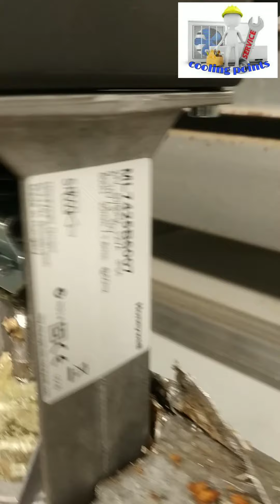How to Install, Operate & Troubleshoot an Electric Actuator motorized valve ka warning kayshe kartye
🥰welcome to the cooling points dear all viewers 👍
This installation and maintenance manual explains how to install and maintain electric actuators. Information on installation, disassembly, reassembly, operation, troubleshoot and parts is provided. Every actuators manufacturer should provide an installation and maintenance manual to its customer but in some cases, they are incomplete or don’t even make it to the end-user on the field. So here is a somehow generic installation, operation and maintenance manual that could be used for most electric actuators on the market.
Note: our installation/maintenance manuals, specific to Indelac actuators, can be found